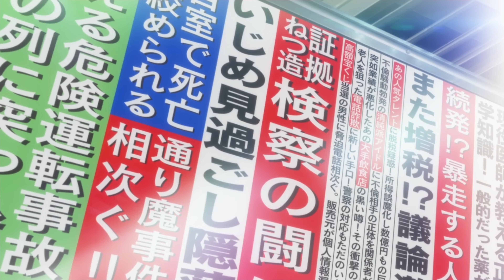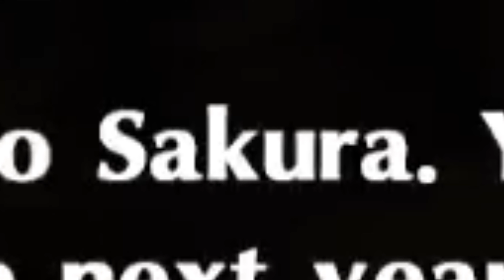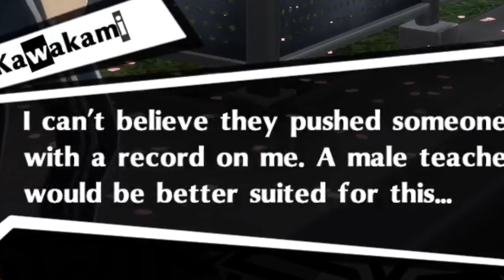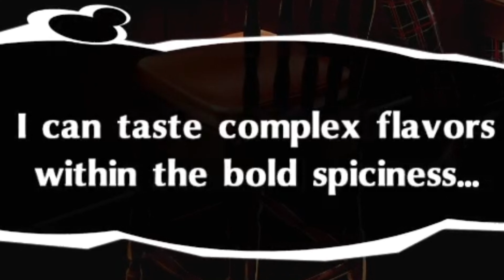EXPOSING THE PREDATORS ON PERSONA 5 ROYAL… 🤣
Persona 5 Royal is the greatest game i've played in 2023. Which makes me mad considering this game released in 2016… The gameplay and my stellar reaction should help you understand why I feel like this though LMAO.